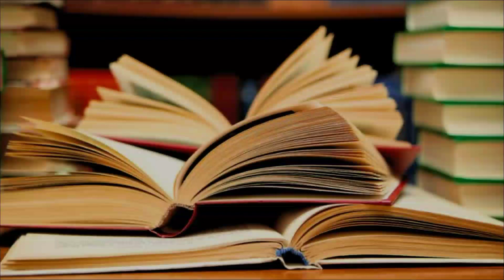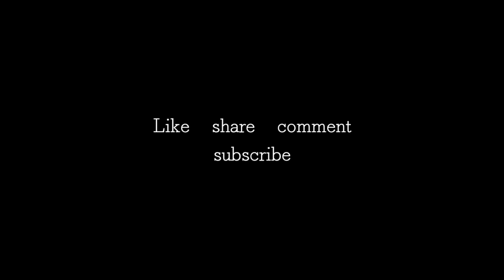पुरापाषाण काल paleolithic age in hindi ba 1st yr social formation book ch 2 part 1 study guru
Hello friends

is video m aapko पाषाण काल ka first point पुरापाषाण काल ke निम्न पुरापाषाण काल bare m bataya hai

aage ki video m मध्य पुरापाषाण काल or fir उच्च पुरापाषाण काल k bataya jyega

ye chapter social formation ki book jiske writer h amar farooqi ka ye chapter no 2 h

ye is chapter ka part 1 hai iske aage k parts bhi jldi hi aapko dekhne ko milenge

maine social formation ki book ke 1st chapter ki video bhi upload kr rakhi hai jinhe aap is link pr click krke dekh skte hain

maine ba history ki book jiske writer h upinder singh uske 1st chapter ki videos bna rakhi h unhe aap is link pr click krke dekh skte hai

agr aap pol science ko padna chahte hai to aap is link pr click krke dekh skte hai

study guru